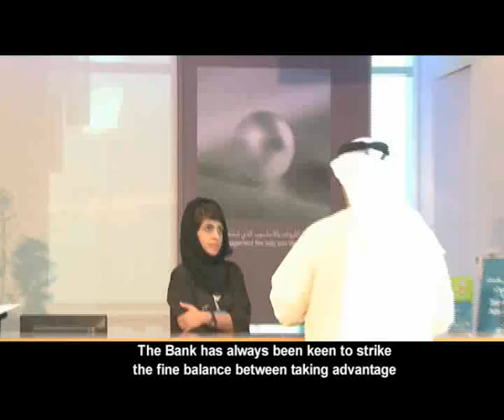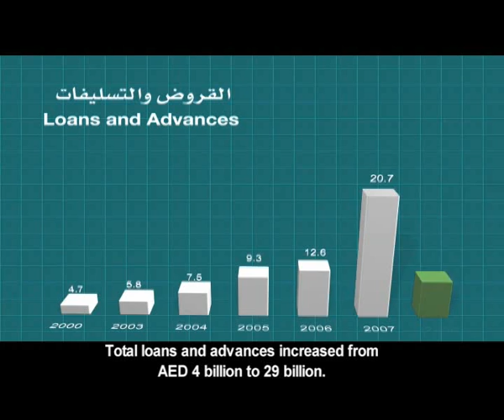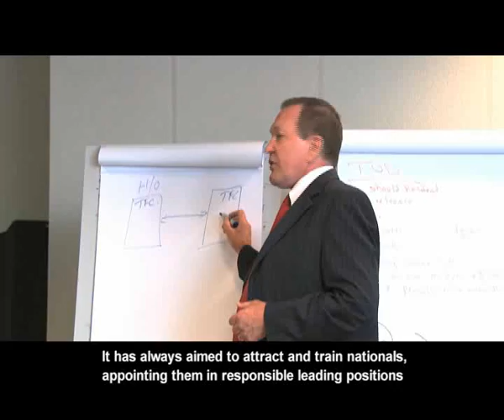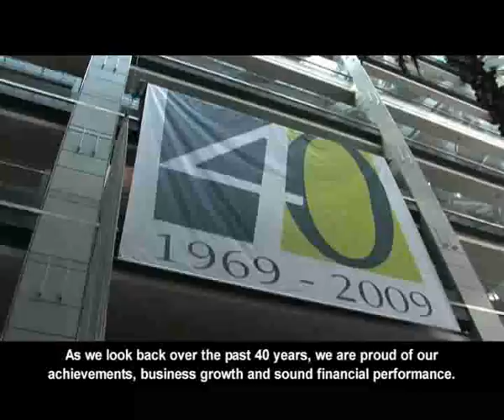commercial bank of dubai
CBD